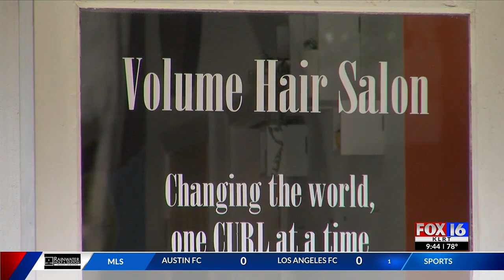Little Rock salon encourages clients to rock their curls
A Little Rock salon is dishing out more than just haircuts; inspiring clients to embrace their curls and leave with confidence.